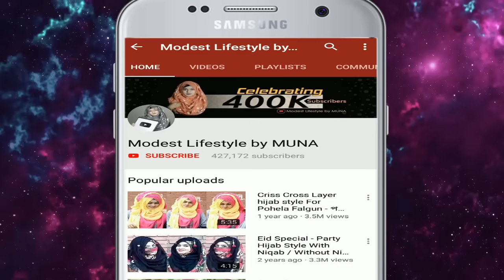Crinkle Criss Cross Hijab style with single Hijab(Full Coverage)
Hijab From: Modest Mart